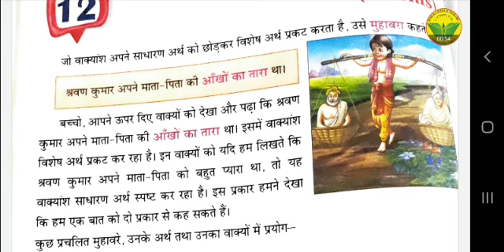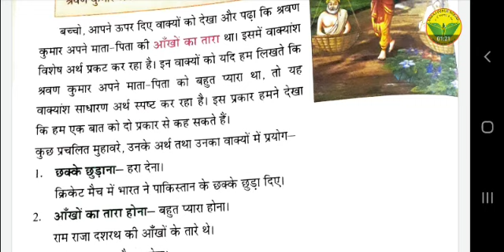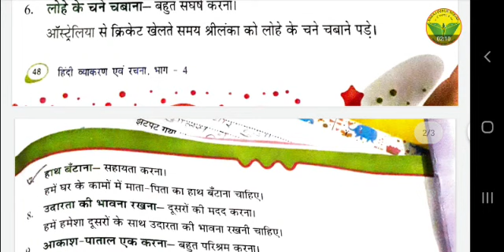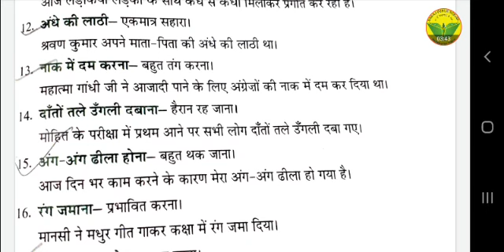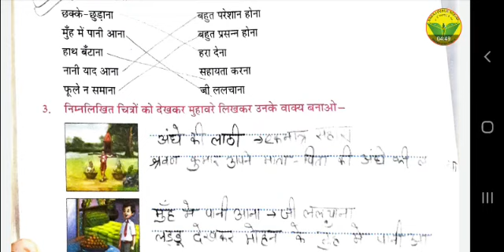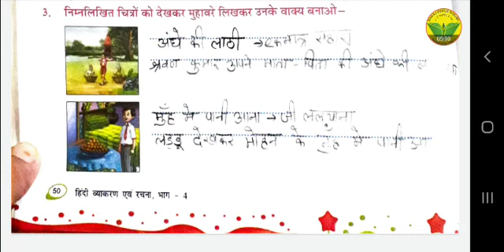Class-4, Hindi Grammar,Chapter-12